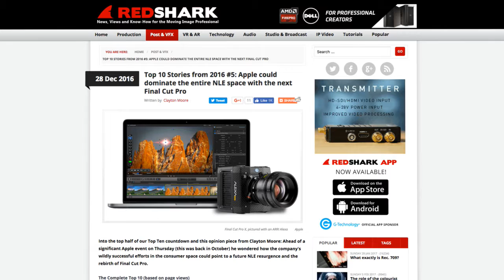Why it won't matter that Apple is moving away from Pro Market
Give my reasons why Apple is moving away from Pro's and focusing on the consumer.